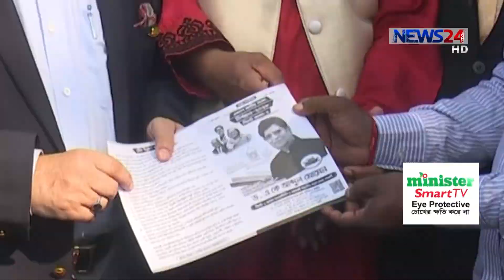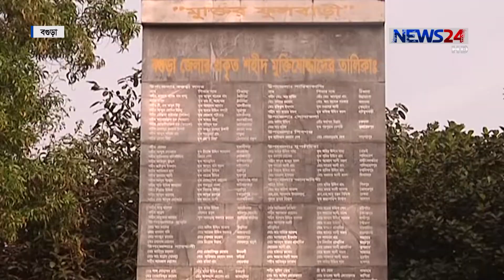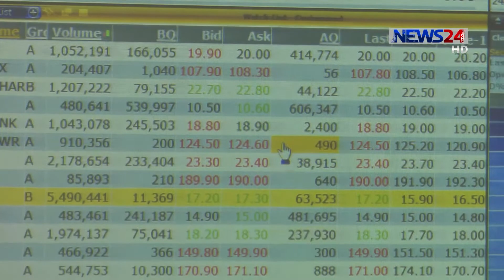NEWS24 সংবাদ at 7pm News on 13th December, 2018 on News24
7pm News on 131218 on NEWS24.

Our other YouTube channels :
COPYRIGHT DISCLAMIER:
News24 Official Address:
NEWS24
371/A
Bashundhara Road
Block – D
Bashundhara Residential Area
Dhaka - 1229